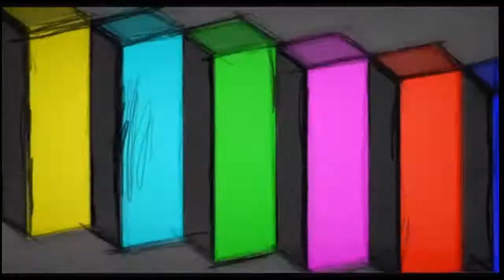▪ Minecraft - Skyblock Rehber Tadında #2 ( Ne Varsa Tarlacılıkta Var )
Videoda İstem Dışı Kayma Olmuş Olabilir, Eğer ki Varsa Böyle Bir Durum Özür Dileriz..

Evet Arkadaşlar Serimizin 2. Videosu İle Karşınızdayız Bu Bölümde Para Kasmak İçin Tarla Yapmanızı Önerdik Gereksiz Harcamaları Kısmanızı Tavsiye Ettik. Umarım Dikkate Alırsınız. Ayrıca İyi Bir Gamer Olursanız Belki Skyblock 'ta Zengin Bile Olabilirsiniz :)